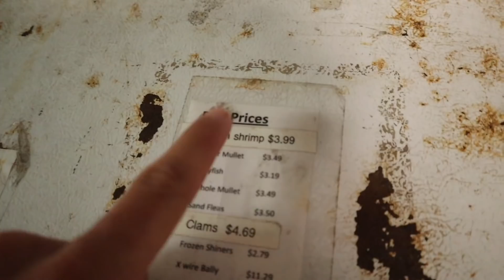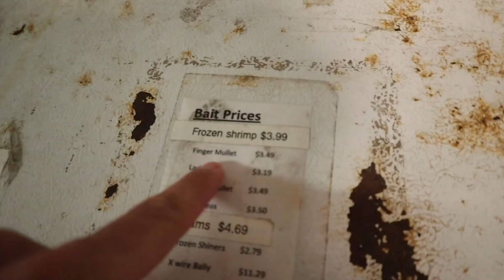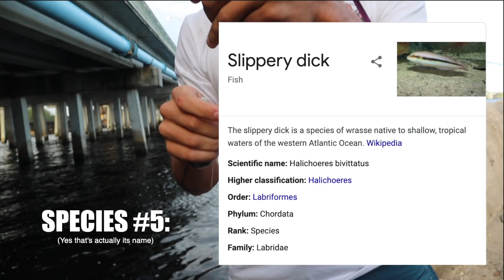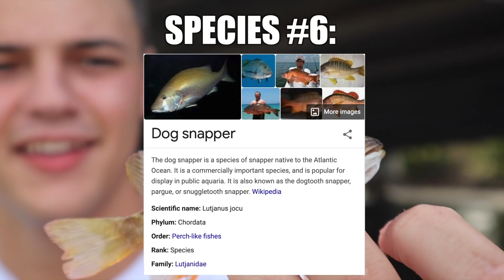CATCHING COLORFUL REEF FISH HIDDEN in ROCKS!!!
In today’s video I planned on catching fish for the saltwater aquarium store but things quickly turned and we ended up catching so many crazy colorful reef fish that were hiding throughout the rocks, with each fish we caught (I inserted a image with description on the fish) that way you and I both can learn more about the species together!